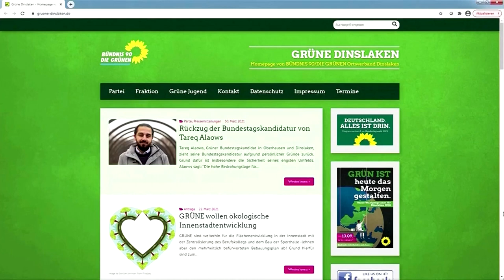Wegen Bedrohungen: Tareq Alaows zieht Kandidatur für den Bundestag zurück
„Die hohe Bedrohungslage für mich und vor allem für mir nahestehende Menschen ist der wichtigste Grund für die Rücknahme meiner Kandidatur“, wird Alaows auf der Internetseite der Grünen Dinslaken zitiert.